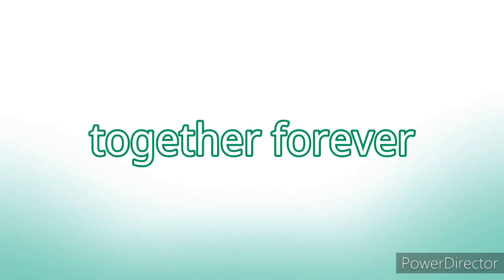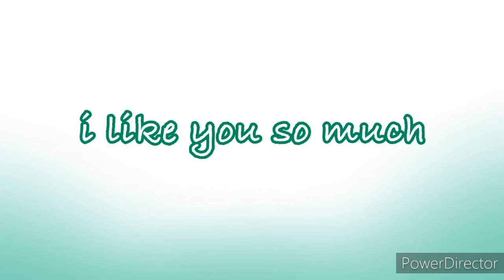Gross animatic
iwuvyou~

song: gross by Olivia Rodrigo